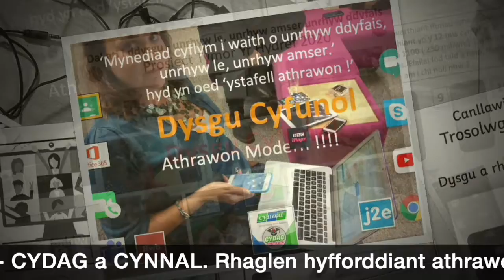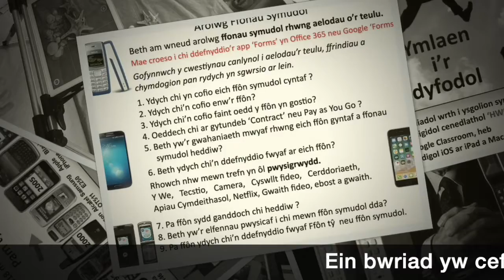Addysg : Rhaglen 'Dal ati i ddysgu' CYNNAL a CYDAG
Rhaglen Dal ati i ddysgu CYDAG a CYNNAL
Rhaglen hyfforddiant a gweithdai creadigol ‘Ar Lein’ Tymor Yr Hydref 2020
Hydref 1af - Rhagfyr 11 2020

Ein bwriad yw adeiladu ar y canllawiau a blaenoriaethau dysgu a gyhoeddwyd gan Lywodraeth Cymru.
Bydd gweithdai CYDAG a CYNNAL yn rhannu’r arfer gorau a’r dulliau dysgu cyfunol gorau i gefnogi ymarferwyr a disgyblion.

Ein bwriad yw cefnogi ysgolion cymraeg a dwyieithog i adeiladu ar eu strategaethau dysgu o bell, i gynnwys gweithio’n fwy creadigol a arloesol wrth ddatblygu sgiliau digidol ar lein i’r dyfodol a defnyddio dibenion ac egwyddorion y Cwricwlwm i Gymru i gefnogi'r dysgu. Mae’r egwyddorion yn rhoddi  hyblygrwydd  i ysgolion  benderfynu ar eu blaenoriaethau dysgu ar gyfer carfannau o ddysgwyr.